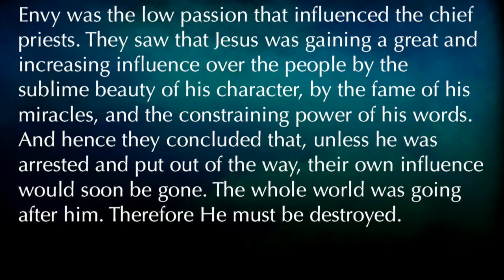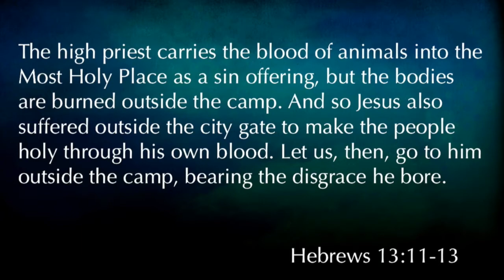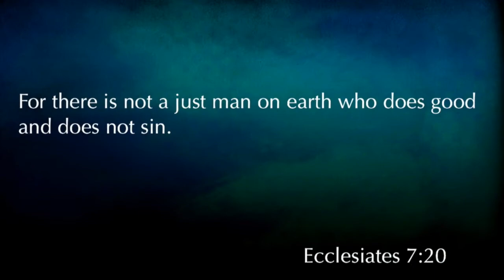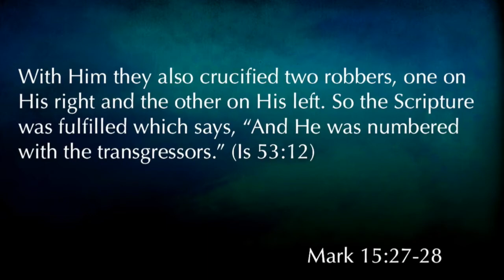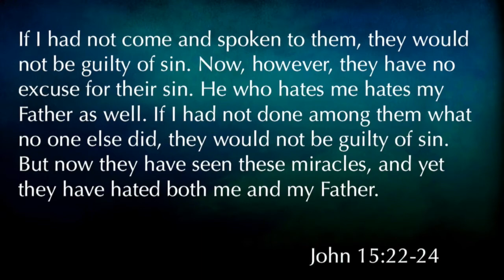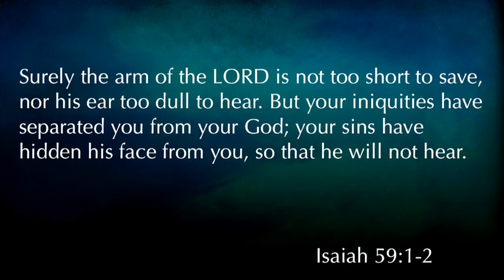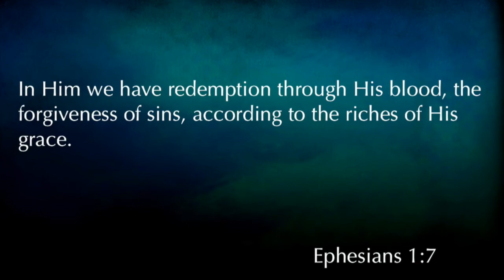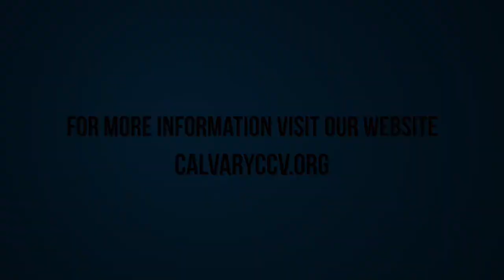Matthew 27:27-44 "The Crucifixion of Jesus"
Matthew 27:27-44 "The Crucifixion of Jesus" was taught by Pastor David Rosales at Calvary Chapel Chino Valley on Sunday morning 8/6/17.